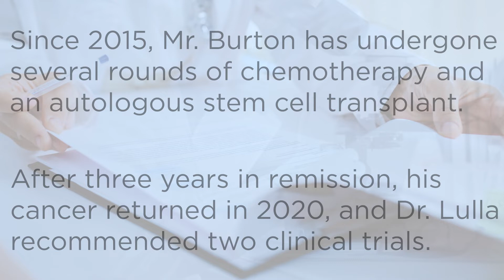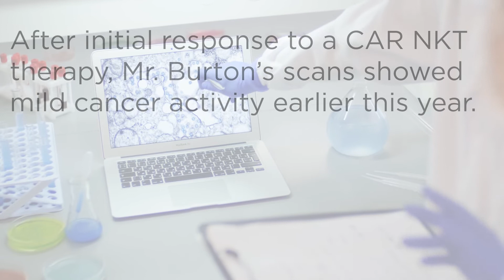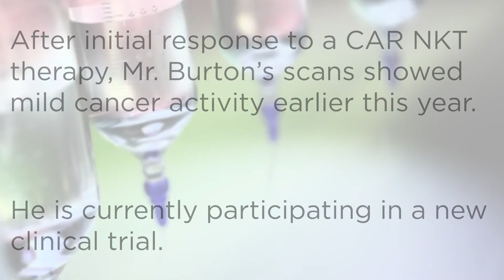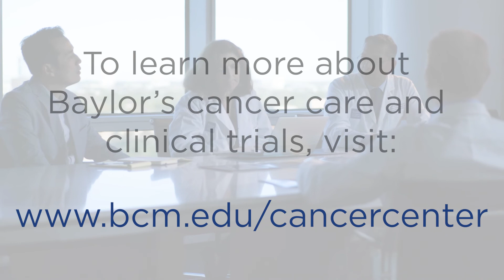Lymphoma patient shares his Baylor College of Medicine cancer care experience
Lymphoma is a cancer that impacts the lymphatic system, a part of the body’s immune system which includes the lymph nodes, the spleen, the thymus gland and the bone marrow. There are more than 30 kinds of lymphoma, each with a distinct disease course and prognosis, according to Dr. Premal Lulla, hematologist and assistant professor at the Center for Cell and Gene Therapy at Baylor College of Medicine.

In this video, lymphoma patient Thomas Burton shares his experience with follicular lymphoma.

September is Lymphoma Awareness Month. Learn more about lymphoma from Baylor’s Dan L Duncan Comprehensive Cancer Center.